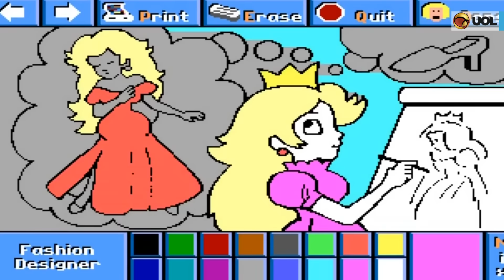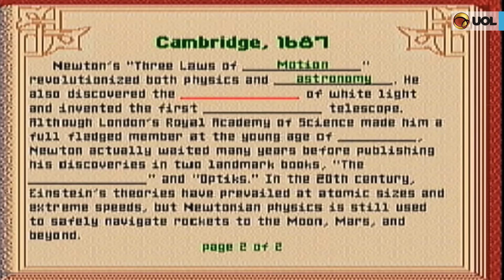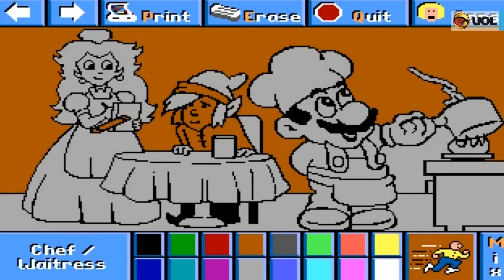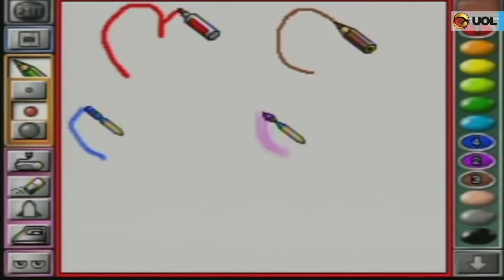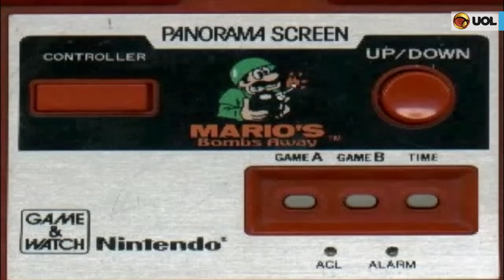Versus #12 - Lançamentos de fevereiro / Jogos estranhos do Mario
Conheça os jogos mais estranhos estrelados pelo Mario! Aproveite e conheça os principais lançamentos de fevereiro de 2016, como "Street Fighter V".